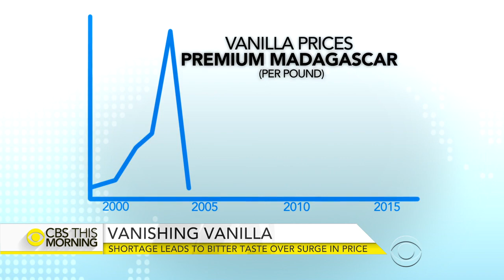Vanilla shortage leads to surge in prices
Vanilla bean prices have soared because of a shortage in Madagascar. The island country has more than three-quarters of the world's vanilla fields. Ben Tracy shows how this is driving up prices for many favorite treats.